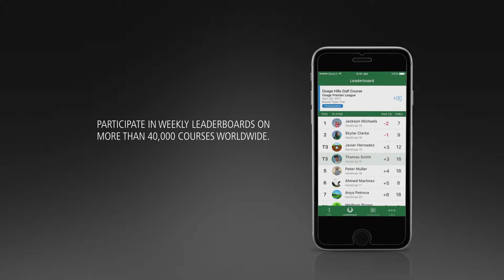Garmin Golf App: Make Every Round Feel like a Tournament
The free Garmin Golf app adds another level of fun and competition to your game. Download it to your phone to compete with friends and fellow golfers on any of more than 40,000 courses worldwide. Can be used with or without a Garmin device.